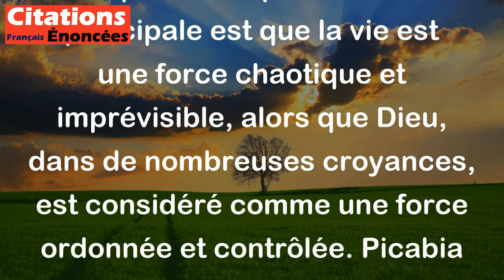La vie est le contraire de Dieu. - Francis Picabia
Cette citation de Francis Picabia est très philosophique et peut avoir différentes interprétations. Cependant, on peut dire que l'idée principale est que la vie est une force chaotique et imprévisible, alors que Dieu, dans de nombreuses croyances, est considéré comme une force ordonnée et contrôlée. Picabia suggère donc que la vie n'est pas l'œuvre d'une entité divine ou intelligente, mais plutôt une force de la nature qui s'oppose à l'ordre divin.